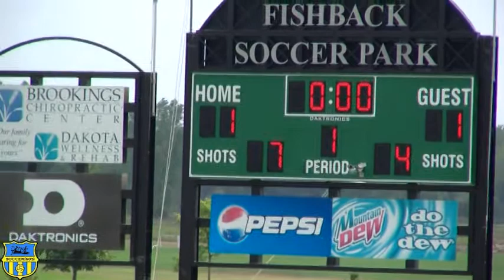SDSU vs NIU First Half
September 8, 2013 in Brookings, SD - First half action of the final match of the 2013 Jackrabbit Invitational Women's College Soccer Tournament, with the host, South Dakota State University taking on Northern Illinois University.  Alyssa Brazil opened scoring for the Jacks with an assist from Megan Kingston in the 13th minute. Sara Spaulding answered for the Huskies in the 35th minute with her first goal of the season.  A shot that would have been a second goal for the Jackrabbits failed to cross the goal line before time ran out at the half. The score remained 1-1 going into half-time.